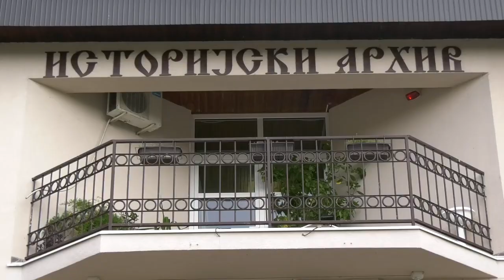Predavanje „ Nekudim u srednjem veku“ u arhivu „ Veroslava Veljašević“ u Smederevskoj Palanci